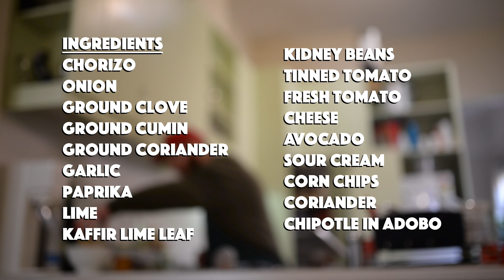Best Ever Nachos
Our method for nachos is the ultimate nacho recipe. It uses heaps of coriander, lime leaf, zest, and juice; plus smoky chipotle in adobo sauce. It’s the ultimate Friday night dinner. Vegans and vegetarians, just sub out the chorizo and dairy for vegan versions. It’ll still be just as awesome.

Serves two.

Ingredients:

Chorizo x1
Onion x1
Garlic x1
Handful of coriander stems and roots
Dried cumin 1/2tsp
Dried coriander 1/2tsp
Sweet paprika 1/2tsp (plus more for dusting)
Salt
Chipotle in adobo (1 to 2)
Tin of kidney beans
Tin of tomato
Kaffir lime leaf
Corn chips
Birds eye chilli x1
Tomato x1
Cheese
Avocado x1
Lime x1
Sour cream